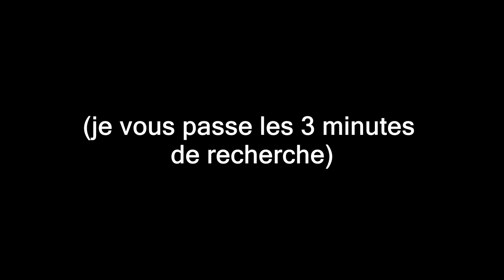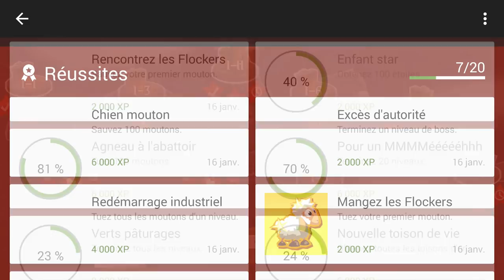Flockers : Lemmings-like - Test - Gameplay Android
Vidéo premier test, gameplay découverte de Flockers sur Android, un Lemmings-like sous les traits de Worms pour un résultats très sympathique !